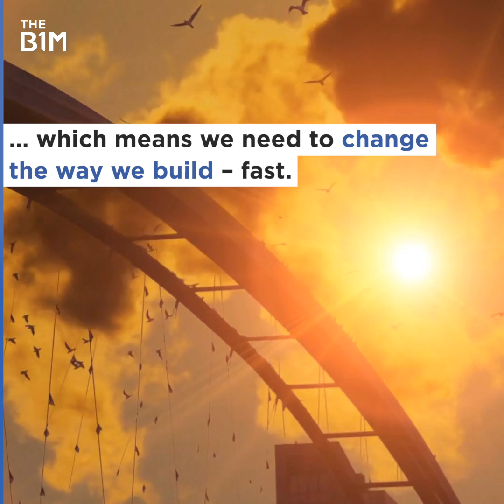This Mass-Timber Building Kit Could be The Future of Construction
Stora Enso's prefabricated timber-based Sylva kit could change how we build

Correction: Matthew Linegar is Head of Product Management, not Director of R&D.

Additional footage and images courtesy of Stora Enso.